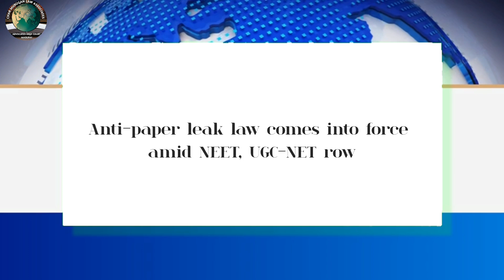Legal News - 208 | English | 22.06.2024 | CMLA